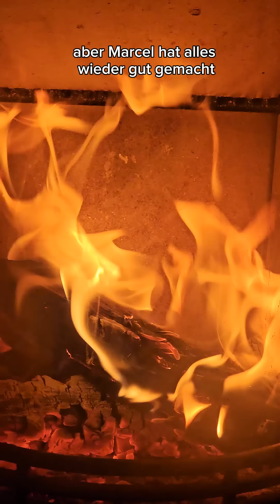Das Kätzchen legt sich mit zu großen Tieren an